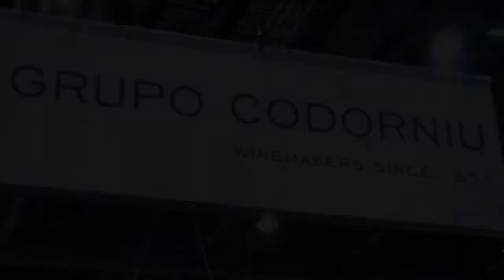London Wine Fair with Codorniu - The Wine Guy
Over at the Codorniu stand at the London Wine Fair we got to chat to good friend of The Wine Guy, Jake Crimmin about some exciting new wines from Codorniu. Bella Sauvignon Blanc, a light low alcohol wine, the powerful Scala Dei, Cartoxia 2006 and finally the wonderful Argentinian Bodega Septima, Tardio 2011.